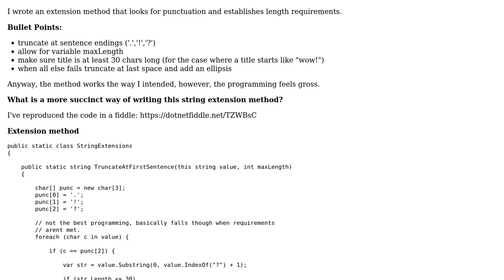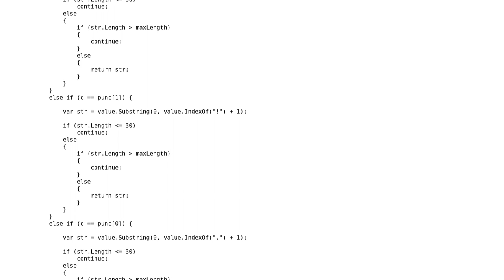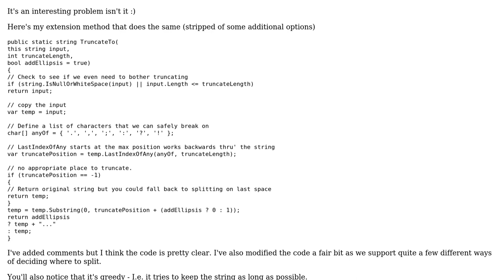Code Review: String extension method that truncates at sentence punctuation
With thanks & praise to God, and with thanks to the many people who have made this project possible! | Content (except music & images) licensed under CC BY-SA | Music | Images & others | With thanks to user RobH user Jamal user Dan Beaulieu and the Stack Exchange Network Trademarks are property of their respective owners. You are responsible for your own actions.